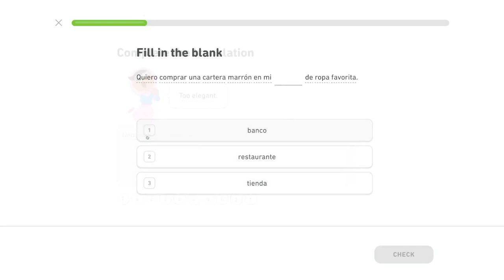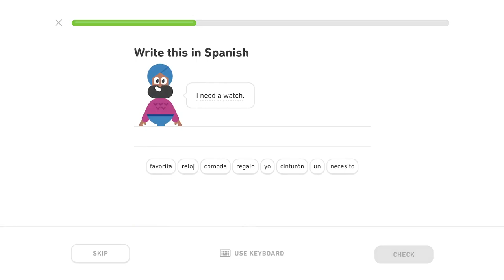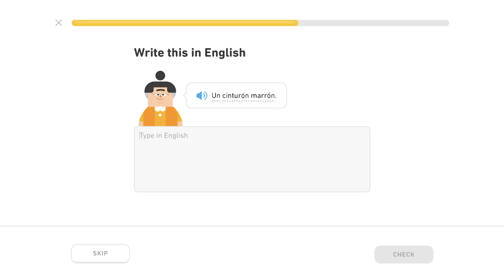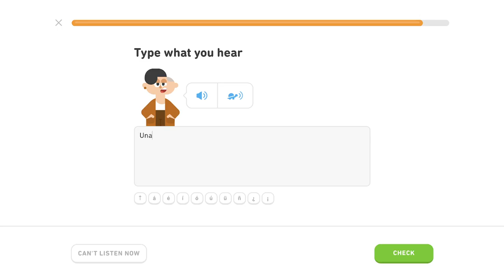🇪🇸 Nákupy - Level 3/5, lekcia 3/4 - Španielsky s Yetim